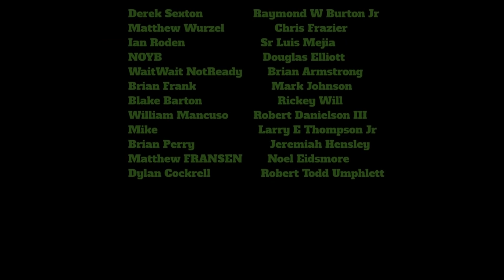50 BMG vs Kettlebell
Today on Kentucky Ballistics we shoot a 25 lb kettlebell with a 22 LR, 9mm, 45 ACP, 44 Magnum, 454 Casull, 500 S&W Magnum and 50 BMG!

A special thanks to Underwood Ammunition and DoubleTap Ammunition!